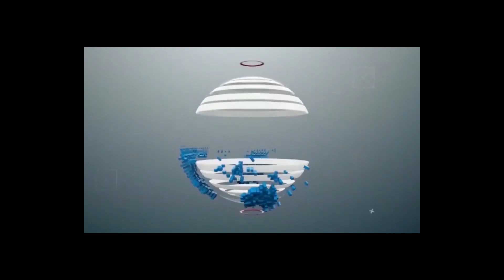SEIKH MKUU AKIHIMIZA KUJITOLEA KATIKA KUITUMIKIA DINI NIJAMBO BORA ZAIDI